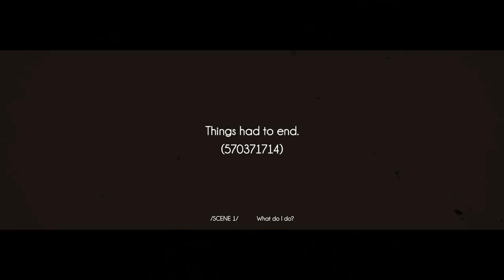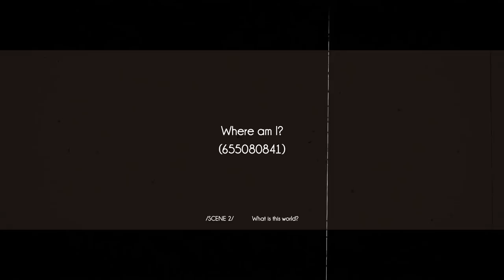JayEx23 feat. DAWN OF DAY 30 - (Ark Survival Evolved Cinematic Experience)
We enjoyed the 29 days leading up to the end. We knew it was coming, it couldn't last forever. I just wish I had more time.

Special Thanks to these people for voice acting and helping with the video.

►THE SHAFT PUBLIC RP THE CENTER SERVER !

My Setup:

32 GB RAM
Nvidia GTX 970 Graphics Card